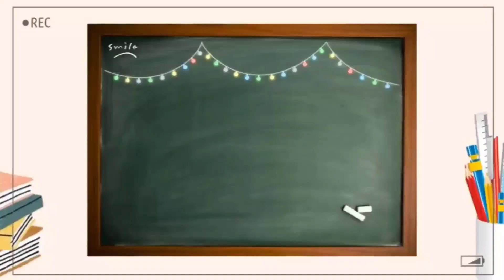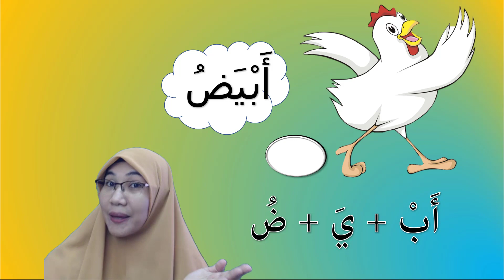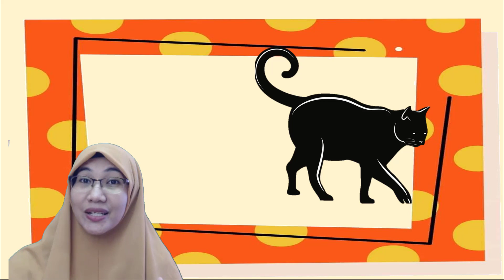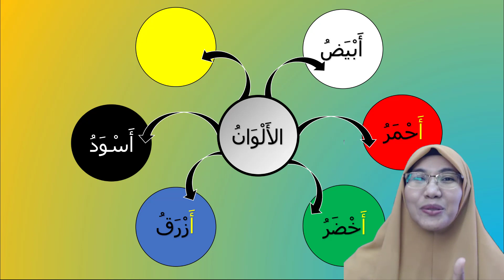Bahasa Arab Tahun3 l Tajuk 3 : الألوان حولنا (m/s 72-73)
Mari belajar Bahasa Arab Tahun 3 Tajuk 3 الألوان حولنا
Fokus kepada perkataan yang dipelajari
أخضر - أصفر - أحمر - أسود - أبيض - أزرق - بني - بنفسجي - برتقالي - رمادي - وردي
1. Menyebut perkataan yang dipelajari.
2. Membaca perkataan yang dipelajari berulang kali.

Selamat belajar..